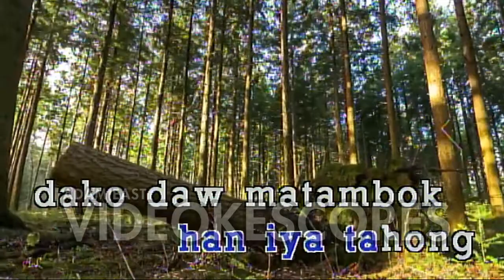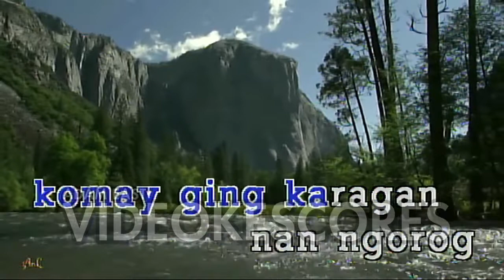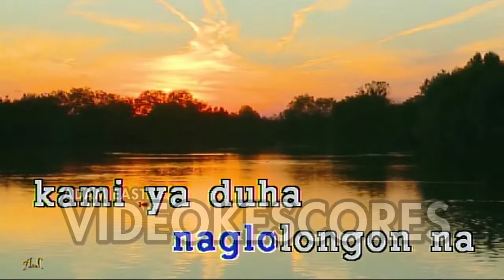Bisrock - Tahong Ni Karla (Karaoke/Lyrics/Instrumental)